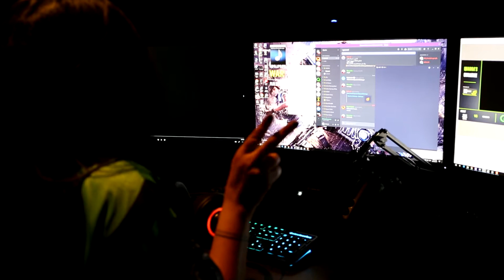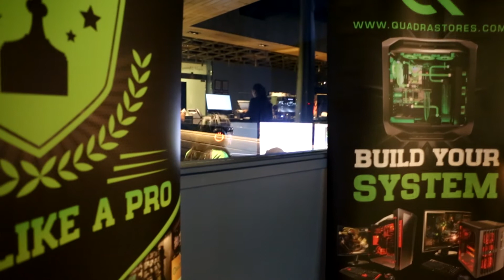تغطية تحدي كوادرا | Quadra's Overwatch Challenge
تغطية تحدّي كوادرا الذي أقيم في جاينتس كافيه
NVIDIA‎ الشرق الأوسط وشمال أفريقيا وبالتعاون مع Giants Gaming Lounge